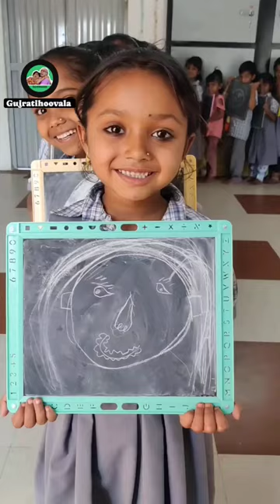funny video 🤣🤣 for gujju devayatkhavad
bap dikri no prem
शिवाजी महाराजांचा पोवाडा
short video
ran bazar episode 1
rajbha gadhvi
papa dikri no prem status
moj ma revu status
moj ma revu moj ma revu status
moj ma revu
mehoni bhasha
love dayro
jubaniya teri jhuthi bhi sachi lage ringtone
jethalal
gymnastics
guru gam ganja
gujarati song
ghero vadlo jignesh kaviraj
geet
gaman santhal
dwarkadhish dayro
doctor wala doctor
dj song
dikri viday
dikri speech in gujarati
dikri
devraj gadhvi
devayat khavad status
devayat khavad new dayro
devayat khavad
devayat khabar na tatus
cow videos
cow
chamunda maa status 4k
bujji meka bujji meka yadikelthivi
bujji meka
bhoot na video
bewafa song gujarati
bas rab ke aage jhukta mera sar status
bas rab ke aage jhukta mera sar
bap dikri no prem status
balveer
baap ne vali dikri
baap dikri no prem
apexa pandya
aditya gadhvi moj ma revu
aditya gadhvi
aadi pothi mast lage
ભજન
yara ke shok na made sumit goswami song
shakti maa na gito
popat
papa papa
haaland
gujarati song
govindbhai dholakia
yt shorts
vijay suvada new song remix
umran malik bowling
umesh parmar
tv9 gujarati live
tari galiyo thi nikal ke arthi
status
shirt
samachar
realme c11 tips and tricks
ravi bhuvaji
puneeth rajkumar and sayesha saigal hindi dubbed movies
punam gadhavi
patli kamariya mor hai hai
new gujarati tik tok video
mogal maa song
main tumhare sath hun jindagi bhar
mahakali maa status
love status
kumkum bhagya episode 9 january 2023
kamdhiya mama dev
juna bhajan
jignesh kaviraj
hindi video song
gujarati song lofi
gujarati picture vikram thakor na
gujarati picture
gito
garba geet
fish video
eye makeup
drishyam 2 movie
dagla
coming soon uttarayan
cid
bewafa song gujarati
aayo re shubh din aayo geet
gta
hit bhojpuri song
indian army training
mahalaya
monkey monkey
nandini
sneha reddy movies

doctor wala doctor
bhootwala
cow videos
funny baby laughing
hamba
lighter video
reels of baby
shaun clarida
sat shri
devayat khavad status
gai
guru gam ganja
ring
samantha new movie
zee business live
નાયરા
ભૂત
kartoon
koi sahara liya tha maine apne dam par naam kiya
shani dev
sui wala

apexa pandya
bhajan
divya chaudhary
gaman santhal
gyanvatsal swami
high school x to the stars
kishan bharwad
new garba jignesh kaviraj
risai gaya garba
rupal maa status
ચૂંટણીના સમાચાર
ભજન સંતવાણી
bhaj govindam
geet
good morning status
hairfall and dandruff treatment at home
arishfa khan
couple goals
desi kattey movie
devraj gadhvi
gebanshah pir qawali
devayat khavad statu
kiger
sudheer babu
mogal
zindagi ka saath nibhata chala g
dwarkadhish status new
sabarmati nadi
tark matka oolta chasma
vadal no gadgadat vijali no cha
sikotar
સમાચાર ગુજરાતી સમાચાર
mehoni bhasha
cow buffalo
devraj gadhvi
ganpati status
goga maharaj song
gta v
kathiyawadi horse
kundli bhagya
meri bhoot
punam gadhvi
ગગો
ગમન સાંથલ
ગુજરાતી ગીતો
વિજૂડો
વીજુડિ
વિજૂડી ના વિડિયો